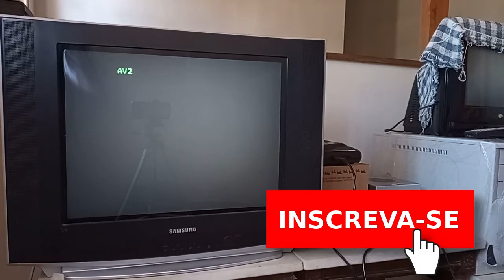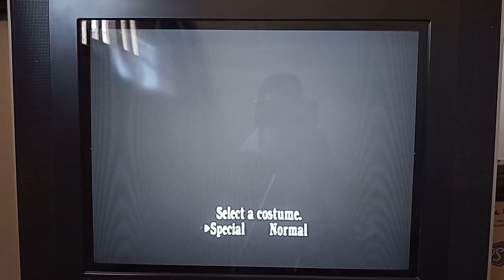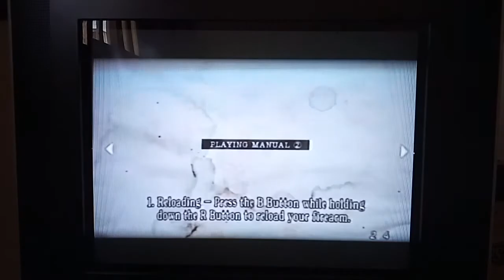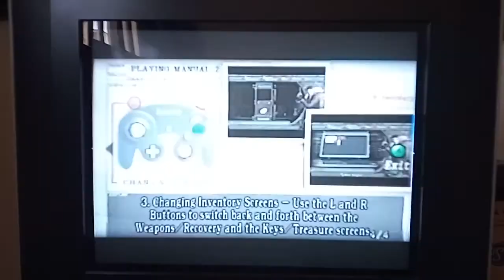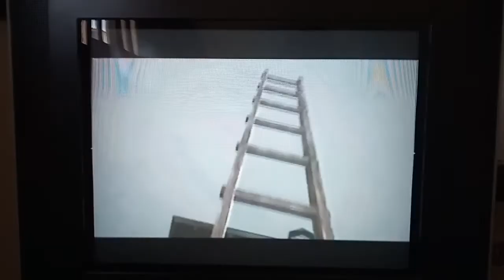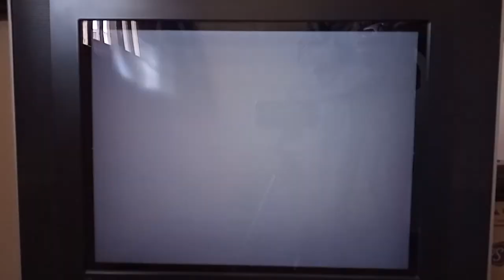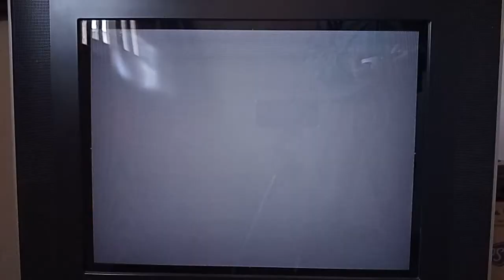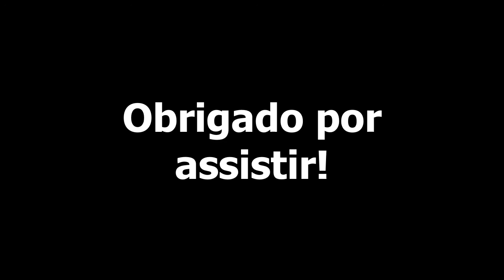Resident Evil 4 na TV de TUBO direto do Game Cube em 2022 (Profissional)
O INÍCIO DE GAME PLAY DE RESIDENT EVIL 4 NA TV DE TUDO DIRETO DO NINTENDO GAME CUBE, NO MODO PROFISSIONAL EM 2022. DERROTANDO OS DOIS PRIMEIROS DR. SALVADOR! A TÉCNICA DE ABRIR UM BURACO NA PORTA PARA DAR FACADA NÃO FUNCIONOU! 17 anos de RE4!!!

O caminho para o auto conhecimento está nas coisas simples, sem complicações!

Mais Links ÚTEIS